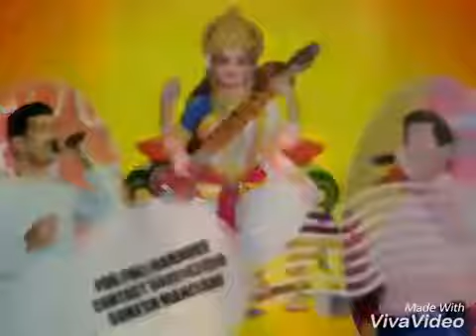ADIVO ALLADIVO TELUGU KARAOKE FROM ANNAMAYYA